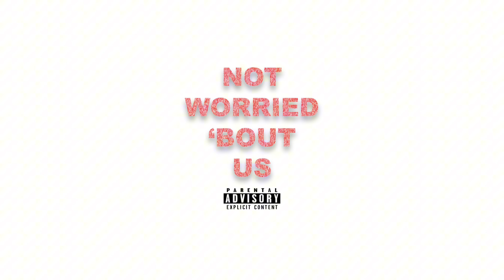iLLijah Moon - Not Worried ‘Bout Us (Prod. By Austin Fig) | Official Audio | 2017 | Single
This song is another 2017 single that I wrote with more of that strong emotion towards the world and other things in my personal life. I was writing with a lot of anger and passion at the time because that’s what I felt, still do but it’s different now. This song just kinda took you thru where my head was at during this time. I was 20 going on 21 this year and little did I know what the future would bring me. Hope some of you enjoy this and again this is an old song so don’t judge me yet lol.
After adding all these songs up on my YouTube I look back and think damn, I was really dropping quite a bit in 2017. But I think after this it slowed down thru the years. Let’s see
Written by: iLLijah Moon
Beat Produced by: Austin Fig
Recorded at: Penthouse Studio

Lyrics:

Verse 1:
The first thing I think about when I'm on cloud 9//
Is sad things, all of my issues and all of the bad that is happning//
Like why did they murder my father and can't tell me who is the killah//
They think like it's over like we are the losers and they are the winnahs//
You think I accept, there is no denying I'm angry and humble inside//
Confused on emotions just push it aside//
Yes I got so much to hide//
Emotion depictions of all types//
One day depressed and I'm crying, followed by piggy piggy piggy fry fry//
Since everybody gotta die die//
You must also go bye bye//
I can hear from my brain all the sizzlin inside//
When the thinkin just arrived//
I know hell is gonna rise//
Keep a focus on my third eye//
Pollution and corruption couldn't cause my mind destruction//
It takes on the bullshit and uses it like it's a reason to function//
You think that I'm lost, and already been sunken//
But you are depicting the pill and I am the substance//
My confidence oozin, the flooding is catching you slippin//
You reaching for options I notice my drops how they leaving you trippin//

Hook:
Not worried bout us//
They not worried//
No concerning//
Death with no warning//

Hook bridge:
They ain't really care about us, no//
So Forget about our gaining our trust//
You are just feeding endangering species//
Aint no one want you we flush you like feces//
I know a machine when I see it, I feel it//
The goosebumps they peaking//
I'm feeling the freedom cuz everyone speaking//
Uniting the masses forgetting the caskets//
Death at a blink of an eye and I'm Tryna move past it//

Verse 2:
Now that I'm up in the sky//
I just wanna talk to you guys//
I wanna tell you how I feel about the earth//
The babies, they future is locked in a dome//
People be telling me fabi just leave it Alone//
I wonder why no one standing and asking a question//
Because of the system they brought to us, i don't know//
They only listen to the I don't knows//
If they cannot answer the challenge, the lesson goes vamonos//
Avoiding//
The voice that is speaking is soundin distorted//
You hating because of my mind that is fortune//
I show them the way but no guidance inside of the mind//
Is the reason your conscience is blinded//
Can't take too much time off me//
Cuz I don't believe, no i don't believe//
I just wanna see seeds grow up to trees//
Blowing in the wind, flowing with the breeze//
Fallen to the ground makin crunches in the leaves//
The fiction is being replaced with the facts//
And now all the liars can't follow they tracks//
Divided we stand, united we conquer//
protectors divided we thought they was heroes but they were the monsters//

Hook bridge:
They ain't really care about us, no// X4
So Forget about our gaining our trust// x2